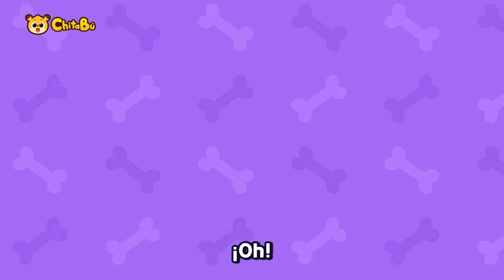🦕Coloridos Dinosaurios Arcoíris 🌈 🦖| Canciones infantiles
00:00 Intro
00:05 Arcoíris de Dinosaurios
01:24 Busca las figuras con los Dinosaurios
02:39 Huellas de Dinosaurio
04:14 Fósiles de Dinosaurio
05:45 El Mundo de los Dinosaurios
07:15 Baila con el Dinosaurio
08:32 La Familia T--Rex
10:08 El Tiranosaurio Rex